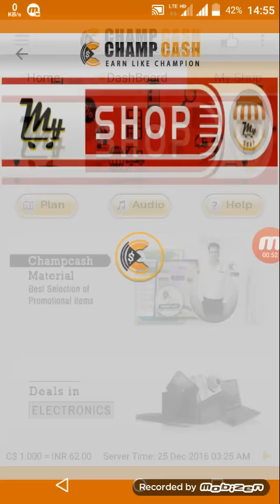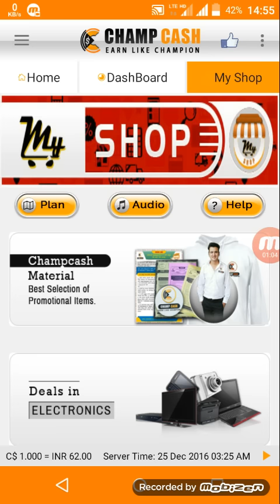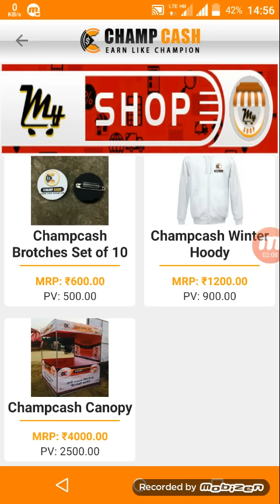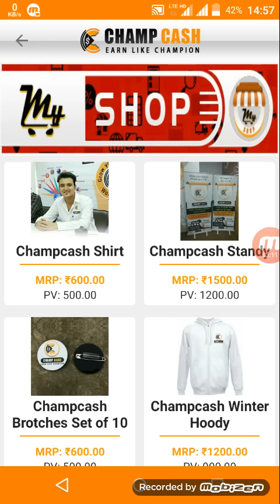what is the my shop in champcash ? how to earn mony useing my shop?